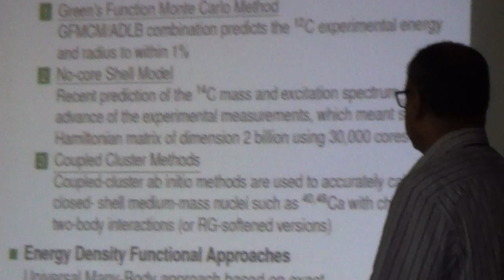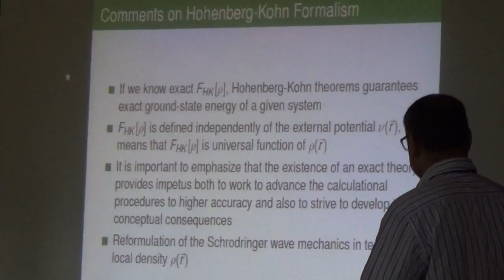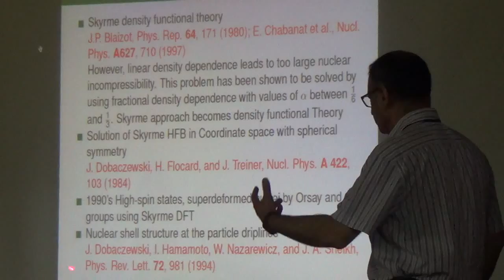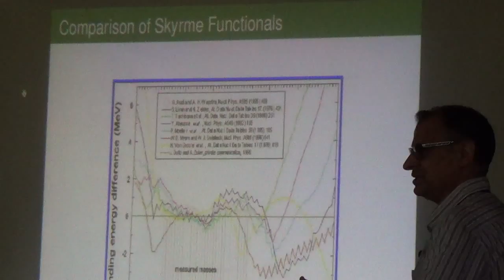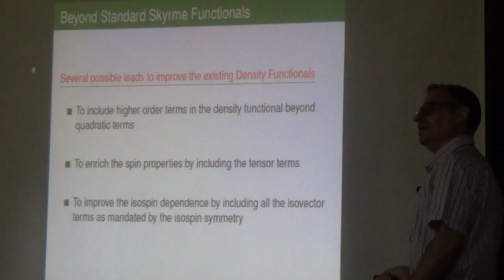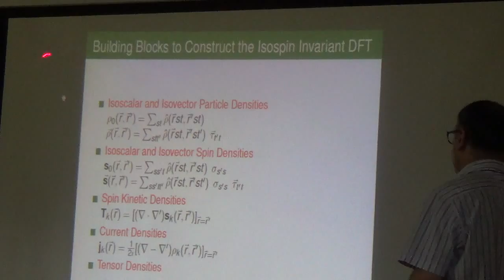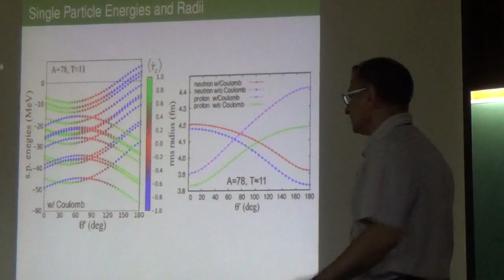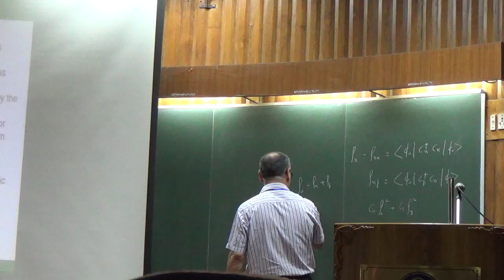Isospin Invariant Skyrme Energy Density Functional Approach-Prof. Sheikh Javid Ahmed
Density functional theory (DFT) is the microscopic tool of choice to describe properties of nuclei over the entire nuclear landscape, with a focus on medium-mass and heavy complex systems. Modern energy density functionals (EDFs) often offer a level of accuracy typical of phenomenological approaches based on parameters locally fitted to the data. It is clear, however, that in order to achieve high quality of predictions to guide spectroscopic studies, current functionals must be improved, especially in the isospin channel. In this respect, experimental studies of short-lived nuclei far from stability offer a unique test of isospin aspects of the many-body theory. Purpose: We develop the isospin-invariant Skyrme-EDF method by considering local densities in all possible isospin channels and proton-neutron (p-n) mixing terms as mandated by the isospin symmetry. The EDF employed has the most general form that depends quadratically on the isoscalar and isovector densities. We test and benchmark the resulting p-n EDF approach, and study the general properties of the new scheme by means of the cranking in the isospin space. Methods: We extend the existing axial DFT solver hfbtho to the case of isospin-invariant EDF approach with all possible p-n mixing terms. Explicit expressions have been derived for all the densities and potentials that appear in the isospin representation. In practical tests, we consider the Skyrme EDF SkM∗ and, as a first application, concentrate on Hartree-Fock aspects of the problem, i.e., pairing has been disregarded. Results: Calculations have been performed for the (A = 78, T ≃ 11), (A = 40, T ≃ 8), and (A = 48, T ≃ 4) isobaric analog chains. Isospin structure of self-consistent p-n mixed solutions has been investigated with and without the Coulomb interaction, which is the sole source of isospin symmetry breaking in our approach. The extended axial hfbtho solver has been benchmarked against the symmetry-unrestricted hfodd code for deformed and spherical states. Conclusions: We developed and tested a general isospin-invariant Skyrme-EDF framework. The new approach permits spin-isospin densities that may give rise to, hitherto, unexplored modes in the excitation spectrum. The new formalism has been tested in the Hartree-Fock limit. A systematic comparison between hfodd and hfbtho results show a maximum deviation of about 10 keV on the total binding energy for deformed nuclei when the Coulomb term is included. Without this term, the results of both solvers agree down to a ∼10 eV level.

Prof. Sheikh Javid Ahmed